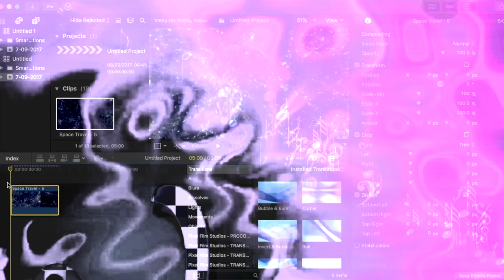Como Hacer La Mano Secreta en las Congas | Taco Tuesday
Woooo Taco Tuesday!!!

Ahora vamos mostrar dos versiones de la Mano Secreta en las Congas... Las variaciones son de Jose Luis Quintana "Changuito", Miguel "Anga" Diaz y Giovanni Hidalgo.

Espero que les guste. Dejanme sabe lo que piensan...

Estoy Usando:

Mi Conga

Mi Bongos

Mi Asiento

Mi Anillo

Mi Camera Principal

Mi Segunda Camera

Mi Microfono Principal

Mi Luz

Mi Otra Camera

Mi Lente de Camara

Mi Otra Lente

Mi Microfono de Grabar

Mi Microfono para Guisos

Mi Audio Interface

InEarz- IE-P350